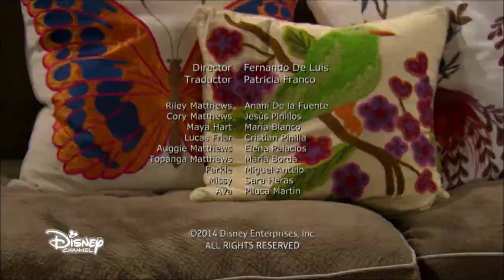Michael Jacobs Productions/It's a Laugh Productions/Disney Channel Originals (2014)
Seen on Disney Channel Spain's print of "Girl Meets World".